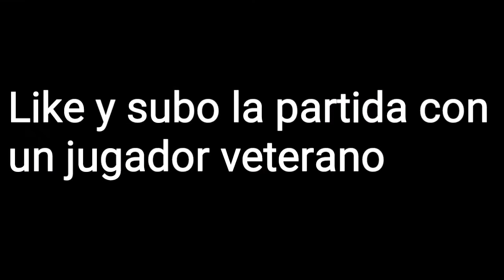🔥 Higlight FF🔥 - FREE FIRE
Hola chicos y chicas en el vídeo de hoy les muestro un higlight  ( mejores jugadas) antes de la actualización de navidad y al final del vídeo me encuentro un jugador veterano porque tenía el pase de Sakura y si el vídeo tiene mucho apoyo subo un vídeo jugando con ese jugador veterano.